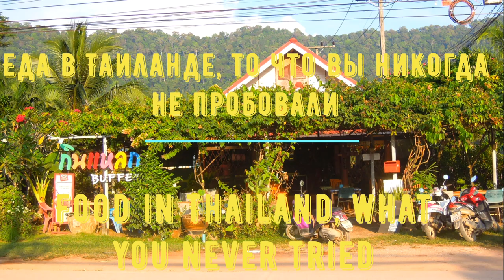🇹🇭 ТАЙСКАЯ ЕДА BBQ BUFFET ОСТРОВ КО ЛАНТА 🍴ТАЙСКИЙ САМОВАР МУКАТА: ЖАРИМ МОРЕПРОДУКТЫ И ВАРИМ СУП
В Тайланде недорого можно поесть в безлимитных тайских ресторанах, работающих по принципу буфета. Тайский Буфет - Thai BBQ Buffet (Thai Barbecue Buffet) - совершенно не похож на наш советский или российский буфет. Это скорее ресторан работающий по принципу шведского стола.

Вы вносите плату, набираете продукты и сами себе готовите на предоставленном вам оборудовании. Напитки не включены в буфет, их необходимо покупать отдельно. Стоимость посещения буфета составляет обычно 150-200 THB на чел. (без напитков). Вода для готовки предоставляется бесплатно.

✦ ТАЙСКИЙ БУФЕТ (Thai BBQ Buffet)

Thai Barbecue Buffet можно найти в Тайланде практически в любом городе.  Мы такие Thai Barbecue Буфеты встречали везде где бывали: в Бангкоке, Самуи, Краби, Ко Чанге, Ко Ланте и т.д. Эти буфеты очень популярны среди местного населения. Толп туристов здесь  нет. А это показатель того, что  Вы находитесь в нужном месте. Это действительно идеальное место, чтобы поесть бюджетно, да еще и развлечься !

Буфеты в Таиланде, как правило, имеют одинаковую планировку и принцип. Существует центральная зона со столами и оборудованием для готовки, стульями, и зона, где расположена еда. Вы также увидите отдельную зону для столовых приборов, тарелок, мисок, подносов, салфеток.

Выбор еды в буфете приличный. Кроме полуфабрикатов из свинины, говядины, птицы, субпродуктов, яиц, зелени, фруктов и овощей, лапши, риса,  есть морепродукты (филе рыбы, кальмары, крабы, креветки, ракушки), рыбные и мясные шарики, десерты, холодные закуски и большой выбор соусов, приправ и специй.

✦ЧТО ТАКОЕ МУКАТА ?

Посетителям ресторан для приготовления пищи предоставляет специальное оборудование. Название этого оборудования Tempura Wok или Муката (Mookata, Mu kratha).  Народное название, которое дали ему туристы  – Тайский самовар. Это комбинация гриля и кастрюли для варки супа.

Mu Kratha ( тайский язык :หมู กระทะ) – это способ приготовления блюд в странах Юго-Восточной Азии , созданный в Таиланде и похожий на корейское барбекю и китайский горячий горшок.

Mu Kratha в переводе с тайского означает «пан свинина» ( mu - «свинья» или «свинина», а kratha - «пан» или «сковорода»).
Считается, что он возник из корейского гриля. Тайская версия использует древесный уголь, но встречается и с электрическим обогревом.

Концепция такого питания распространяется по всему Таиланду, а также в Малайзии, Индонезии и Сингапуре.

Tempura Wok или Муката можно приобрести в гипермаркетах Tesko Lotus и Big С в Тайланде. Стоит этот гриль не дорого, весит не много. Мы его как-то приобрели в наших путешествиях по Тайланду и привезли домой в Россию.

⚠️ В принципах работы разных буфетов могут быть отличия. Присмотритесь при посещении к вывескам и предупреждениям !

✓ Как правило, цены на напитки в таких буфетах значительно выше магазинных. Если в буфете имеется бар, то приносить и распивать любые свои напитки не разрешается. Когда мы приносим с собой пиво, вино или ром, то спрашиваем разрешение у персонала
✓ В некоторых буфетах не разрешается осуществлять второй подход к шведскому столу
✓ В некоторых ресторанчиках взимается штраф за недоеденные продукты

✦ THAI BBQ БУФЕТ НА ОСТРОВЕ КО ЛАНТА

Прогуливаясь по Острову Ко Ланта, мы обнаружили Буфет работающий по принципу Thai Barbeque.  Этот  Буфет  находится в районе Long Beach на Main Road (ориентир - отель Lanta Smile Resort).

Этот тайский ресторанчик открывается для посетителей вечером. Стоимость посещения составляет 199 Bat. Можно сварить суп и пожарить морепродукты всего за 420 руб.

Сколько вы съедите на эту фиксированную сумму зависит только от вас самих: насколько вы голодны и от умения немного готовить.

С каждым походом в такой буфет вы набираетесь опыта. И приготовленная пища становится всё вкуснее ! Местные жители и персонал заведения с удовольствием помогут вам разобраться со всеми ингредиентами и тонкостями готовки. Ну, и надеемся вам поможет в этом также наше видео

Отдыхали мы на Острове Ко Ланта в  разгар католического Рождества 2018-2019. Ко Ланта находится всего в 90 км от Краби-Таун. Здесь излюбленное место отдыха туристов из Скандинавии, Англии, Германии  и др. стран Европы. Туристов из России здесь очень и очень мало.

❤ ПОЛЕЗНЫЕ ССЫЛКИ

★ Аренда жилья на Ко Ланте (Koh Lanta Expats and Regulars Public Group)